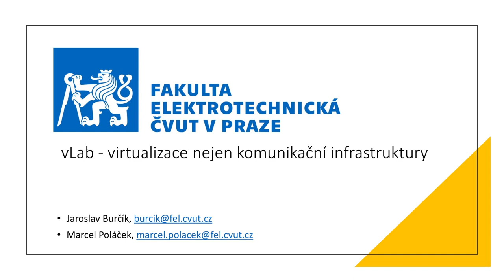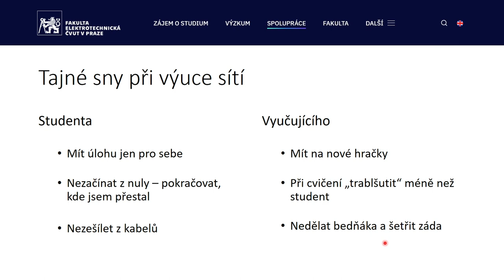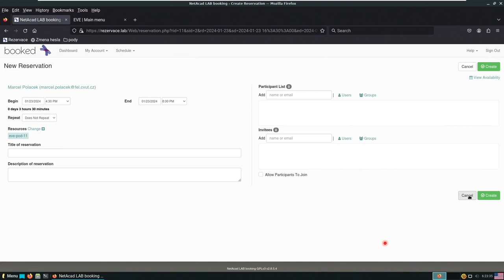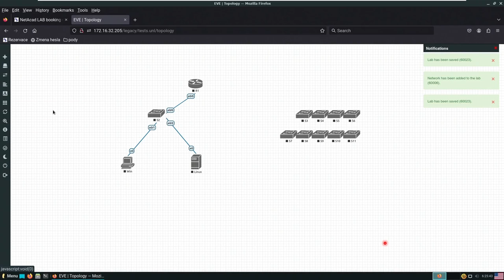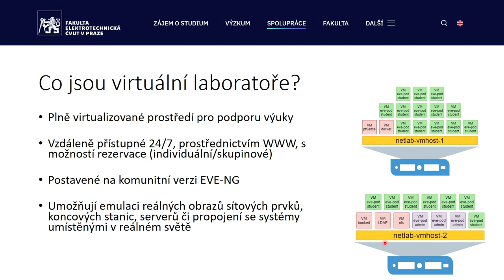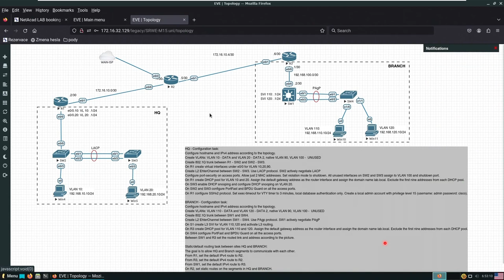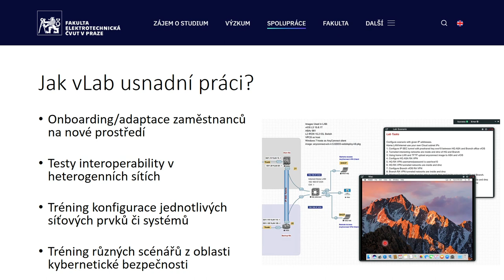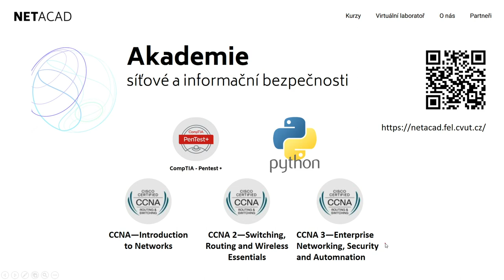vLab - virtualizace nejen komunikační infrastruktury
Jaroslav Burčík, Marcel Poláček | FEL ČVUT

Příspěvek představí zkušenosti s budováním a provozem virtuální laboratoře na ČVUT FEL.